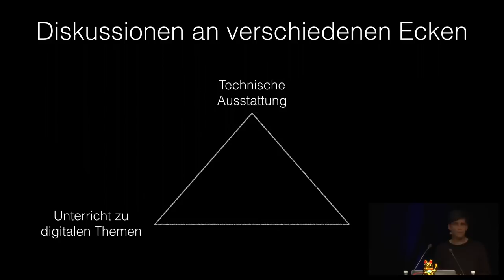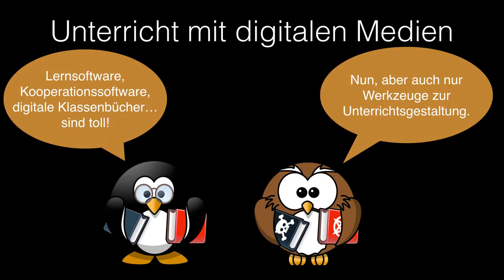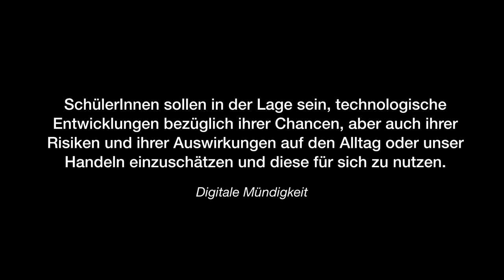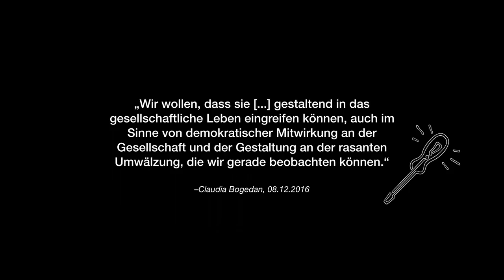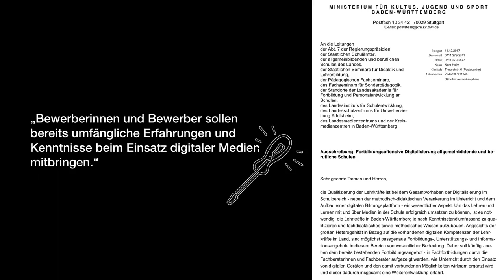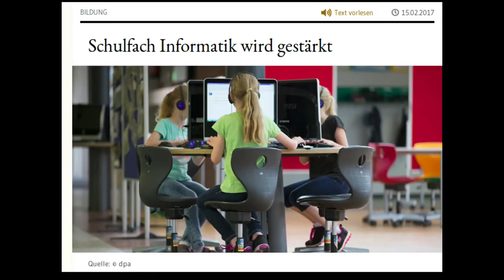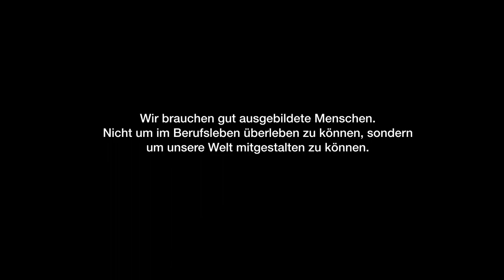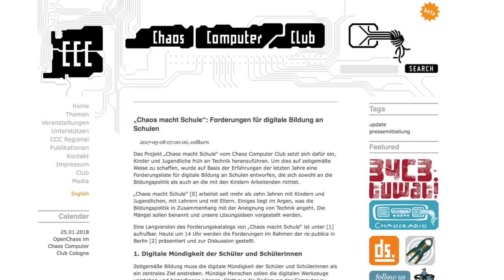34C3 - Bildung auf dem Weg ins Neuland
An unseren Schulen besteht ein großes Defizit hinsichtlich der Vermittlung digitaler Mündigkeit. Da mittlerweile weitgehender Konsens besteht, dass an Schulen bezüglich digitaler Technologien mehr passieren muss, reagiert die Bildungspolitik und integriert neue Medien in die Bildungspläne. Auf Basis unserer Erfahrungen, die wir im Rahmen vom Chaos Macht Schule gesammelt haben, diskutieren wir die aktuellen bildungspolitischen Entwicklungen.

benni dorina steffen